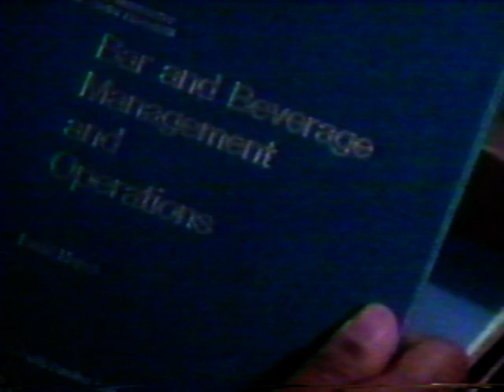Frank's Place Episode 3